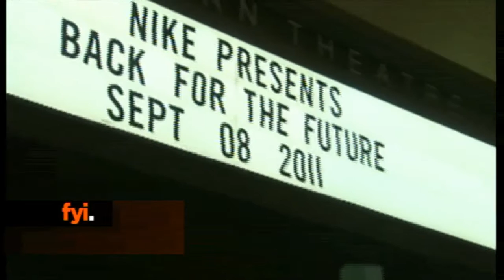fyi Newsbyte September 9th 2011